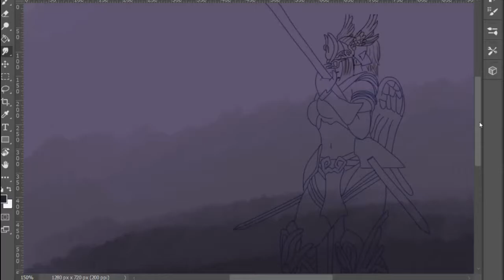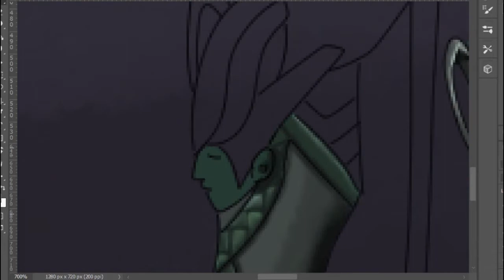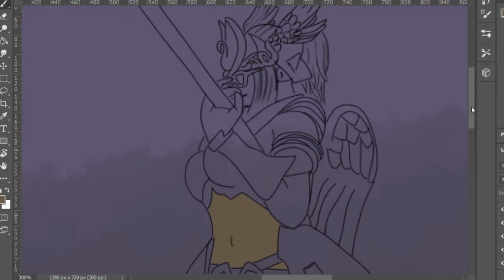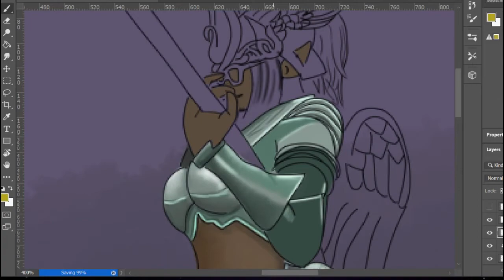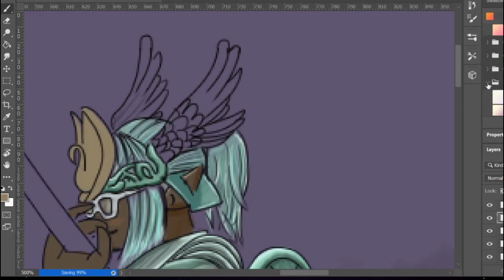soul calibur 1 thumbnail timelapse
this is a thumbnail for my partners youtube channel where we battled each other and this is the custom character he made.